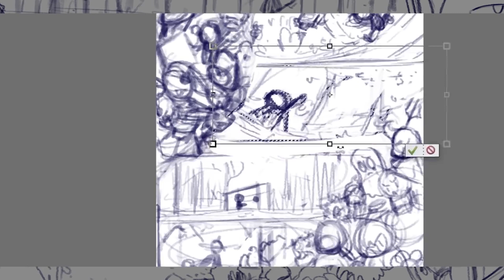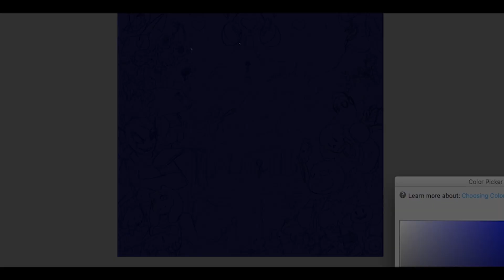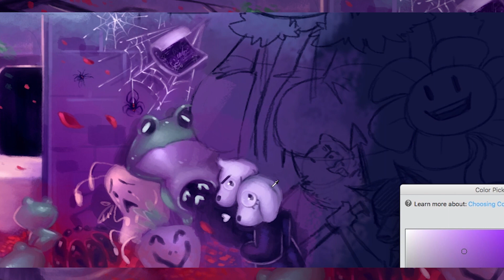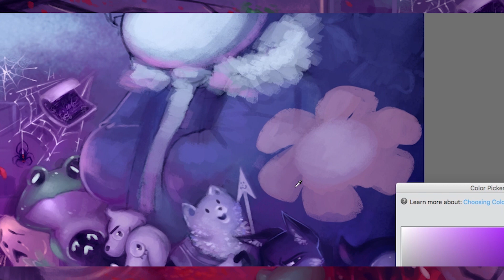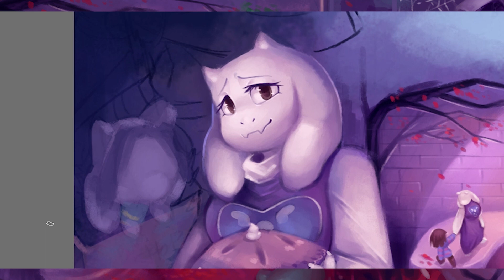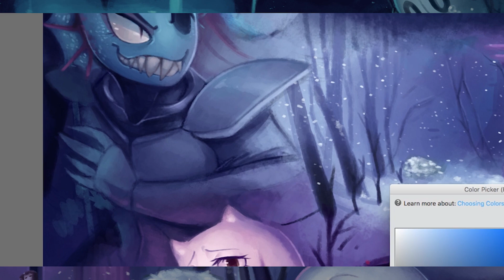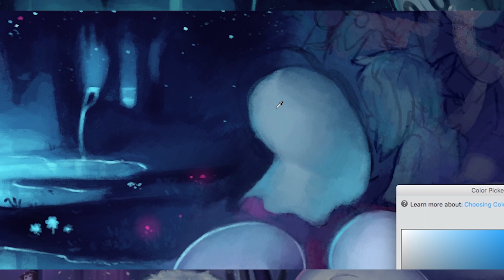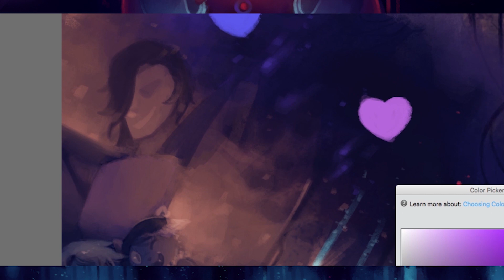Ultimate Undertale Speedpaint - (Full compilation) True Pacifist ((special info in description))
Here is the entire process of all the parts into one video. So don't feel like you need to watch the parts if you haven't already yet, and if you've seen all the parts don't feel like you need to watch this video. XD up to you! XD

At long last this project is finally done and I am incredibly happy with it! 27 hours went into this thing, and it has so many characters that there's no way I'm going to name them all, but there is 50 characters (if you include Temmie's Egg) "Tem-Proud Parent!" 5/6 (if you count hotland and core as two separate things) landscapes and a bunch of little details such as muffet's spider bake-sale poster in the ruins, the save star of determination also in the ruins, the memory flowers and the pink crystals in Waterfall, etc etc. I really wanted to tell the whole story of the pacifist rout in one piece.

A Huge inspiration to me making this was the collab I did with Crystal Kitty K back in September I think, and also this video (My Zelda giant composition won't look anything like this... sadly haha XD this piece is absolutely breath taking to me it's WILD! XD ((but seriously it's incredible)) and I never thought I could make anything remotely like it at all, but after 6 years after first seeing that Zelda Masterpiece, I thought I'd try something similar, but of course in a completely different way and cramped in an 14x20inch canvas lol (because prints are a thing I need to consider the size for sadly)

Right off the bat this giant composition was very challenging in many ways, and it may not exactly be in the way you might be thinking. It wasn't the amount of work and detail that I had to put into this that was hard, that's just doing what I normally do just a bagillian times more into one picture, and it wasn't even the patience and sustaining motivation that made it hard to complete (breaking it up in multiple youtube videos helped that thankfully rather than getting it done in one shot) The partSSSS that made this composition hard was mainly two things.

 1, finding a way to fit as many characters and scenes that were significant to the game without cluttering up the entire piece and making it hard to look at. As a way to try and fix this issue, I organized all the characters by the bioms they were next to and made the main characters (like Sans, Papyrus, Alphys, Undyne etc) Pop by making them bigger and adding more detail to them so that your eyes were drawn to them more, where the side characters that were less significant to the game (such as the monster you encounter in battle, amalgamates, Catty and Bratty etc) less details, smaller, and faded a little in the background to keep the piece from being too cluttered for the eyes and giving the eyes direction.
2, Was finding a color scheme! OH MAN! that was the hardest part! Usually in my paintings I only stick to 1 to 4 colors for a color pallet in each of my pieces to find a balance in color contrast and diversity. Unlike the the giant Zelda composition I linked above where I got inspiration, I could not follow a natural color pallet of browns and golden lights that transitions into pinks and reds and back again being as all of Undertale's characters, as well as the Undertale's Underground is all cartoony with very saturated-unnatural colors, so following a very natural color pallet such as browns and yellows, would not work especially how every single character has their own color pallet that doesn't match with other characters that have different color pallets. I was able to solve this issue by having the light/color of the sceneries impact the characters around them, and even so much fading in the background that it completely changed the color of the characters themselves, but leaving the implications that it was just the color impacting the character based on where they were places, or when it's appropriate to change completely. For example, if I made Froggit "white" (which would show up as purple) it would make the bottom look too washed out in purple and white, so the green added a nice balance for the bottom and in relationship for the bits of green through out the higher tops of the piece, it's the same reason why I also didn't make Veggietoid orange, because it would disrupt the whole bottom half of the piece being as there's little to no orange there until you reach core and hotland, which even then, I had to really wash out the orange into more of a brown so it didn't make too much of a gross saturated contrast in the piece in comparison to the majority of the piece being blue and purple. but I think I figured it out XD haha

Thanks! :D

- Once upon a Time
- Undertale
- Bring it in, Guys!
- Final Goodnbye
- Goodnight